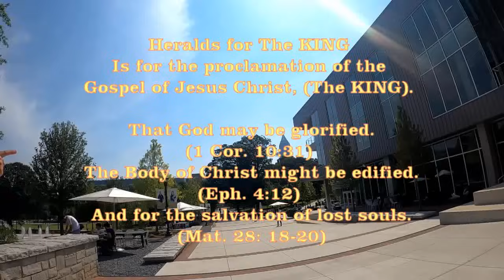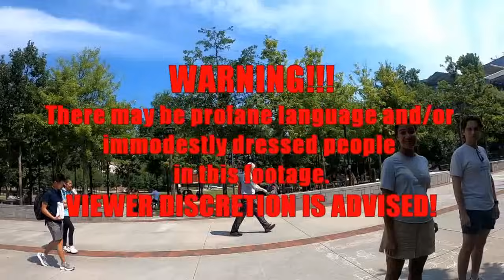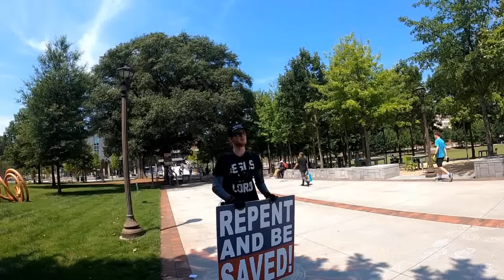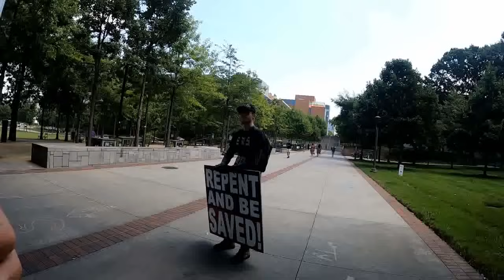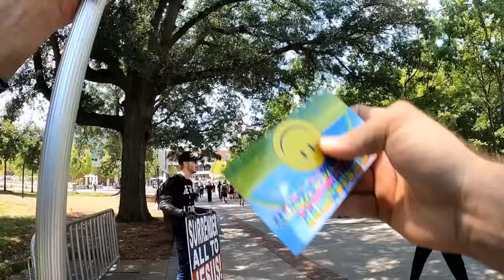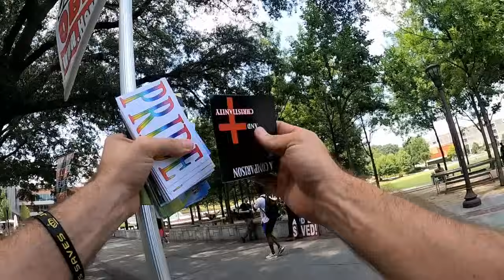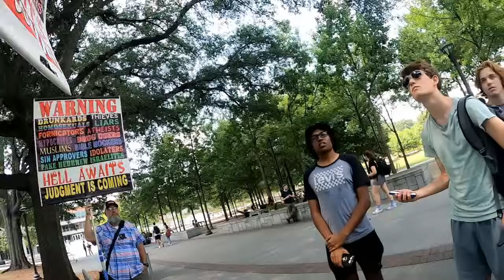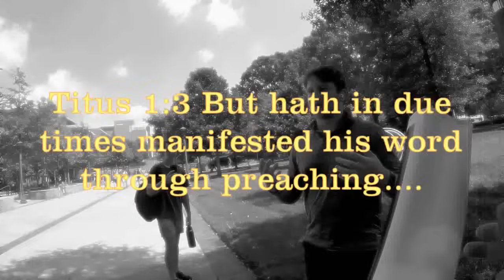MUSLIM STUDENTS Hear the Truth at GEORGIA TECH - Great Conversations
Please pray for all who heard!

That the Word of God would break through to these students.  This false doctrine of "We are all sinners", and "We will continue in sin as Christians" and "We have to sin because of our nature", is leading many to hell and causing them to be deceived!  Jesus Christ can set you free from the dominion of sin and cleanse from all unrighteousness, and cause you, (if you yield), to walk in holiness.  May the Lord plant seed on Good Ground!

Please pray for all laborers of the Gospel and our Brethren in Afghanistan and other persecuted nations.

Feeling led to prayerfully support?  (Only if the Lord leads you)

For an Encouraging Podcast check out SPIRIT OF ADOPTION RADIO

By: Simon Khorolskiy

Exit Song:
"Preach to Me"
By: Jason Bellard